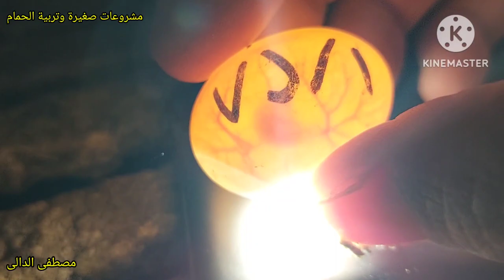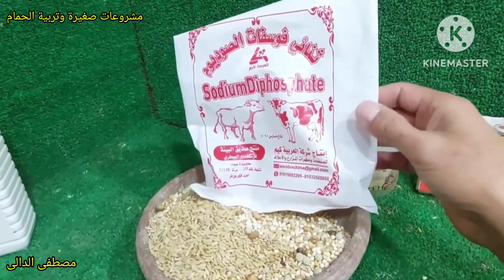تصوير الحمام اللاحم للمشترى وتسليمه من داخل السلاكة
صورت الحمام اللاحم للمشترى وعرفته على كل شئ بأمانه وصدق وعرفته الكلفة المتوازنة للحمام وعرفته يضيف معلقة كبيرة من ثنائى فوسفات الصوديوم على الكلفة وعرفته يعطى جرفيت بلس 1 سنتى على لتر الماء لمدة ثلاثة ايام كل شهر وعرفته يعطى الحمام سيلينيوم مستورد 1 سنتى 3 ايام كل شهر ما عليك سوى الانتساب إلى هذه القناة للاستفادة من المزايا:

مشروعات_صغيرة_وتربية_الحمام مشروع_تربية_الحمام مشروع ناجح بشرط الرعاية والاهتمام بالحمام والعناية به والحفاظ على الحمام وعلاج الحمام من الامراض وتحصينات الحمام من امراض الروشة وتحصين الحمام من السلمونيلا وتحصين الحمام من مرض الجدرى سوف تجد فى قناة مشروعات_صغيرة_وتربية_الحمام علاج_جميع_امراض_الحمام_والطيور ادوية_بيطرية_لعلاج_طيور_الحمام ادوية_بشرى_لعلاج_امراض_الحمام وجميع امراض الطيور
ادوية_لعلاج_السلمونيلا_عند_الحمام وجميع الطيور
ادوية_لعلاج_جميع_انواع_الاسهال لكل انواع الطيور#علاج_الحمام_بالاعشاب#علاج_الحمام_من_الامراض#ادوية_بيطرية#ادوية_بشرى_لعلاج_الحمام#زيادة_انتاج_الحمام#زيادة_حجم_زغاليل_الحمام#زيادة_انتاج_الحمام#علاج_مشكلة_البيض_الفارغ#علاج_الجدرى#زغاليل_عملاقة#حمام_زاجل#الحمام_الزاجل#الحمام_اللاحم#حمام_لاحم#رعاية_الحمام#قناة@مشروعات_صغيرة_وتربية_الحمام@مشروعات صغيرة وتربية الحمام#مشروعات_صغيرة_وتربية_الحمام#زغاطة_زغاليل_الحمام
تأكيل_يدوى_لز غاليل_الحمام